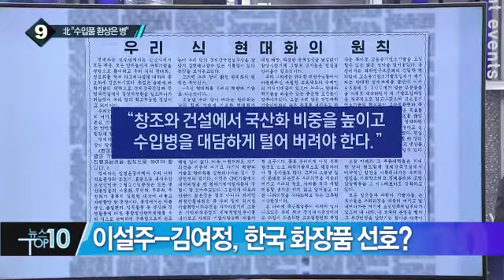北 “수입품 환상은 병…국산화 비중 높여야”_채널A_뉴스TOP10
北 “수입품 환상은 병…국산화 비중 높여야”